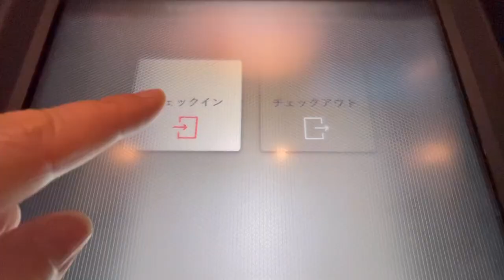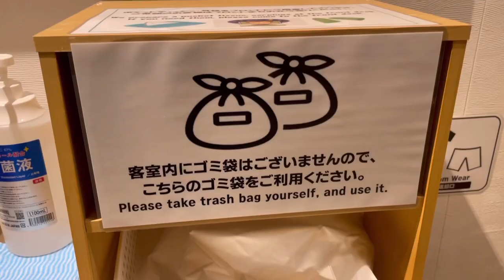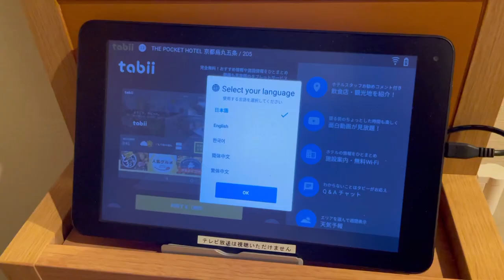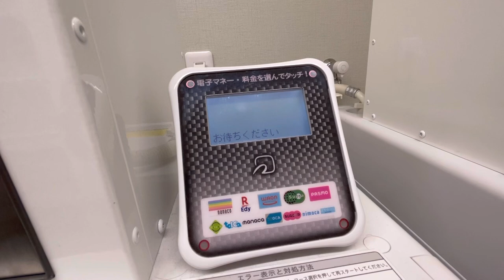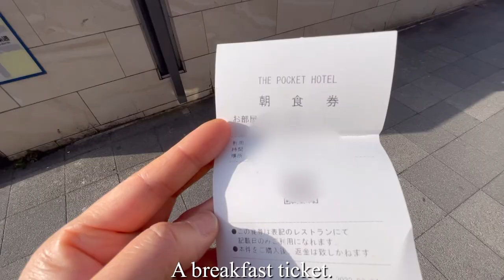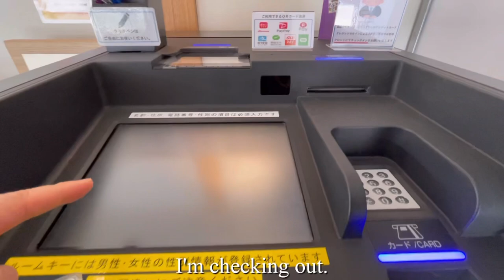Stay at a KAWAII capsule hotel with a lock like a hideaway in Kyoto Japan.❣️🎀😆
I stayed in a private room with a key at "THE POCKET HOTEL KYOTO KARASUMA GOJO", a small and KAWAII room like a hideout in KYOTO JAPAN(^^)
Although the facility is a capsule hotel, there is also a female-only floor with private rooms with locks, so I was able to stay at a good price and with peace of mind (o^^o)

Price: 3,300JPY (price varies depending on the season)
Accommodation: THE POCKET HOTEL KYOTO KARASUMA GOJO
Room: Single size

Due to automatic translation, titles, descriptions, and subtitles may be incorrect.
Prices and services may change depending on the season and conditions.
The information in the video is current at the time of filming and may differ from current information.
Please check the official website for the latest information.